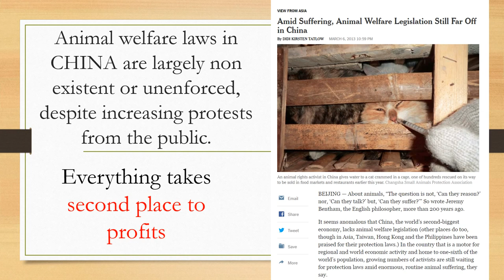Are your leather shoes made of dog? Your designer handbags? Hiking boots?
You might be getting a bad surprise when you buy leather goods! Cheap or expensive, all can be a problem. Find out why.
Must have leather? Go To Ebay or a thrift shop- get USED!. READ the guardian article on dog leather from china in leather goods sold in the united states
There are so many alternatives to leather that are better for the animals, people, the environment. Leather Handbags, shoes, belts, gloves, jackets, sofas, boots- all can contain dogs because corrupt Chinese companies don't care about anything other than money and they lie.Even expensive brands can contain dog. Macy's Nordstrom's, they all buy from these corrupt Chinese dealers. All kinds of high priced, top name brand and discounted products can be affected. Mail order, brick and mortar stores, and online ordering and buying can all be affected by this problem. Expensive items, cheap items- all can be a problem. If you must have leather, perhaps consider buying used from thrift stores or Ebay sellers.